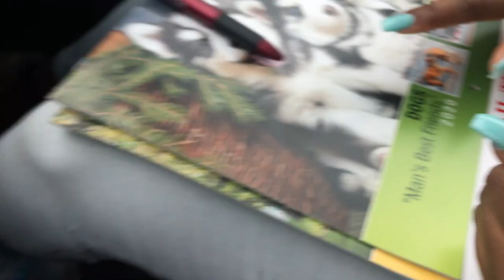GOING TO THE WORST REVIEWED NAIL SALON! ( Horrible Experience!)